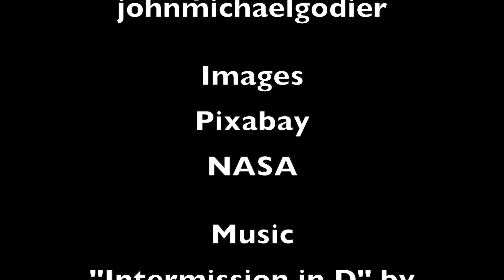High Energy Alien Civilizations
Papers:

"Artificial Broadcasts as Galactic Populations: III. Constraints on Radio Broadcasts from the Cosmic Population of Inhabited Galaxies", Brian Lacki, 2025

"Possibilities for SETI at High Energy", Lacki et al, 2025